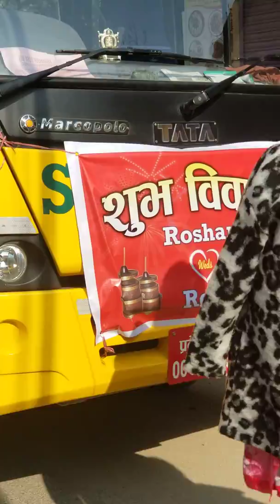On Our Way To Limbu Wedding! (SISTER'S MARRIAGE)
Hello & Sewaro! 💫

Enjoy the journey of our gang headed off to wedding ceremony of my sister and brother-in-law.

                      💏 "Reva Weds Roshan "💏